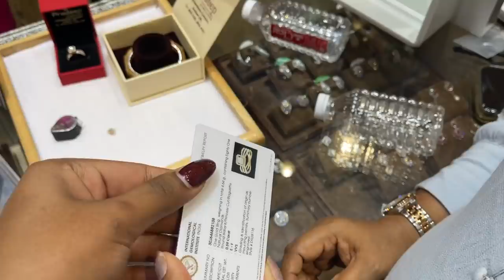Gifted Mom A Dreamy Diwali Gift 👑 My First Diamond 💍 Emotional Rollercoaster Diwali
XOXO -S